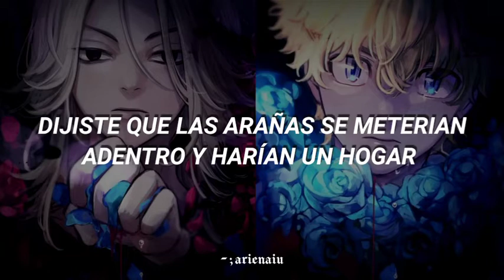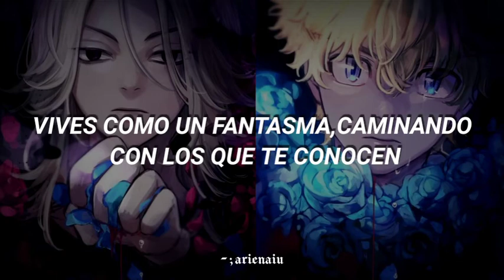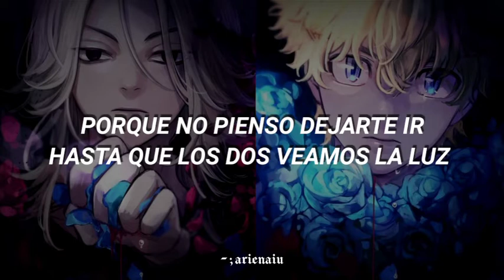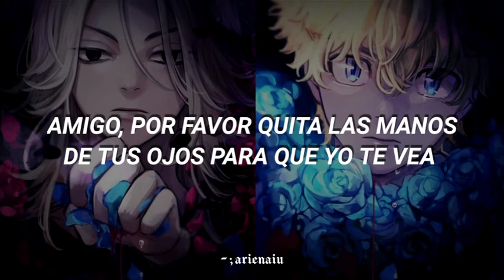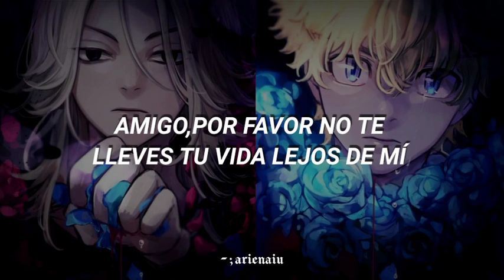Esta canción queda bien con los del fondo :((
No sé que pingo subir y estoy en vacaciones ª

  ⋆ ˚｡⋆୨୧˚   🌷　˚୨୧⋆｡˚ ⋆

Twenty one Pilots- Friend,Please

✧ si quieres que traduzca una canción en específico, puedes ponerlo en los comentarios!

✧ la imagen usada en el fondo no me pertenece, créditos a su respectivo artista

(=^･ω･^=) tags ; ignorar